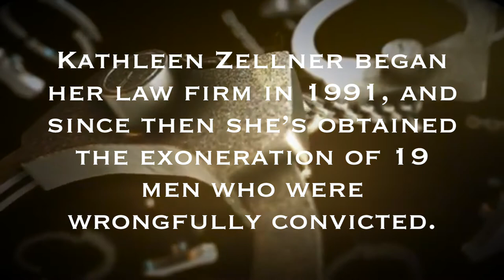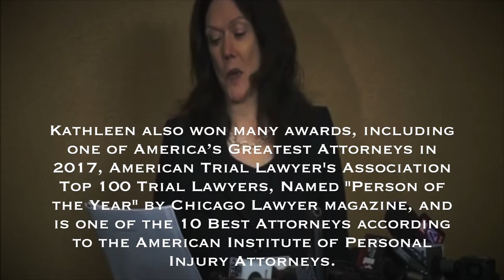Get To Know Steven Avery's Lawyer, Kathleen Zellner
Get to know the ins and outs of Kathleen Zellner's quest to prove that Steven Avery is an innocent man! Read WRECKING CREW: Demolishing The Case Against Steven Avery.

In WRECKING CREW: Demolishing The Case Against Steven Avery, Ferak lays out in exacting detail the post-conviction strategy of Kathleen Zellner, the high-profile, high-octane lawyer, to free Avery. To write this book, Zellner, perhaps America’s most successful wrongful conviction attorney, gave Ferak unique access to the exhaustive pro bono efforts she and her small suburban Chicago law firm dedicated for a man she believes to be a victim of an unscrupulous justice system in Manitowoc County.